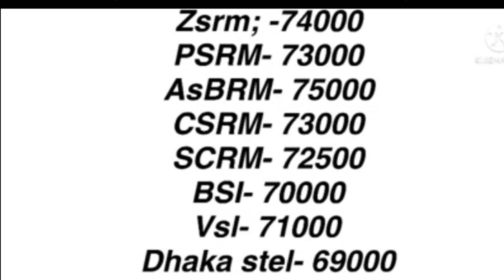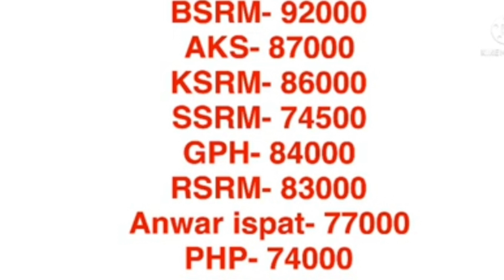আবারো কলমো রডের দাম | All Rod Price in Bangladesh